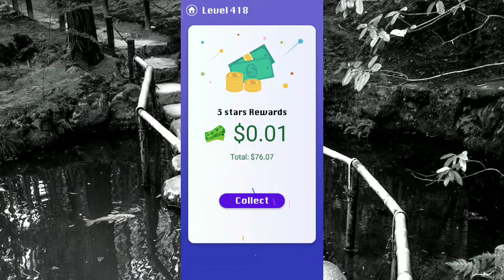Smile Glass Level 418. 3 Stars